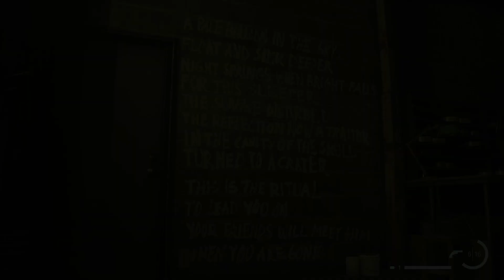Alan Wake 2 - #25 - The Projection Booth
Graphics, player, editor: Miles McCraw

Theme tune: "Data" by Simon Penuela